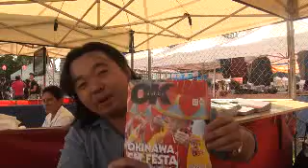okinawa festival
rodrigo meikaru